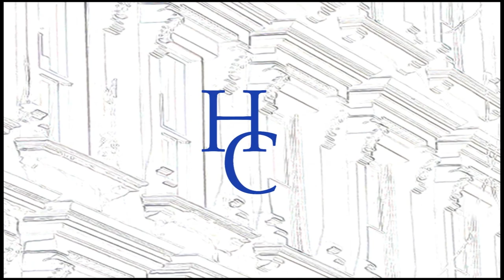Herman "Denny" Farrell - New York State Assemblyman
Assemblyman Herman "Denny" Farrell is the longstanding state representative of a large tract of Harlem and West Harlem, which includes most of Manhattan Community District 9.